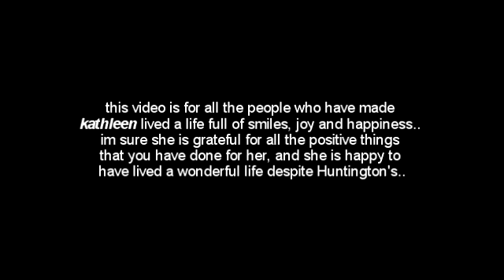kathleen's smile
a video tribute to kathleen and her family and friends..